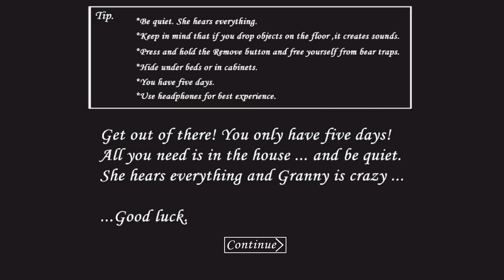Anaknya Granny Jadi Laba-laba | GRANNY Update 1.8 - Kabur Lewat Selokan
Nenek Laba-laba - Granny New update versi 1.8 | Sewer Escape

  Hari ini saya akan nostalgia lagi guys karena game granny udah di update ke versi 1.8
Di versi yang Sekarang ini untuk perubahannya sangat banyak banget. Jadi sekarang kita bisa kabur dengan cara yang berbeda guys. Kita bisa kabur lewat selokan dan ada banyak sekali item terbaru sama ada karakter musuh yang terbaru juga ada mom angelina si monster laba laba.

Nenek membuat Anda terkunci di rumahnya.
Sekarang Anda harus mencoba untuk keluar dari rumahnya, tapi hati-hati dan tenang. Dia mendengar semuanya.
Jika Anda menjatuhkan sesuatu di lantai, ia mendengarnya dan datang berlari.
Anda dapat bersembunyi di lemari atau di bawah tempat tidur.
Anda memiliki 5 hari.